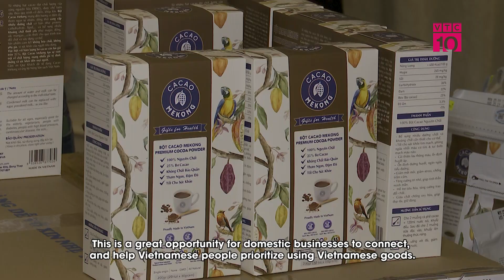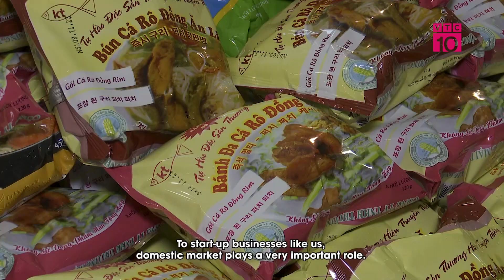VAWE: Kết nối cung cầu hàng Việt Nam tại thị trường trong nước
VTC10 | Ngày 15/11 tại Hải Dương, Hiệp hội Nữ doanh nhân Việt Nam với sự
bảo trợ của Bộ Công thương đã tổ chức Hội nghị Kết nối cung cầu hàng Việt Nam tại thị trường trong nước với sự tham dự của hàng trăm doanh nghiệp do nữ làm chủ đến từ 19 tỉnh thành trên khắp cả nước.